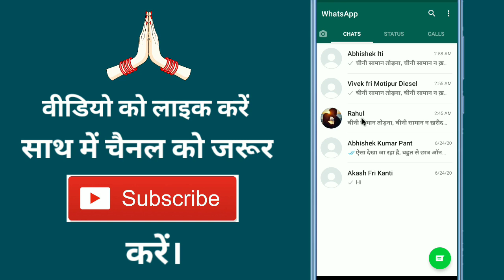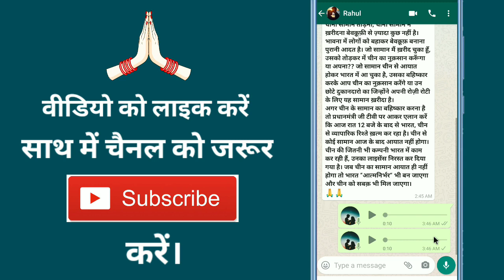Whatsapp Par Audio Song Kaise Bheje !! How To Send Voice Message In Whatsapp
Aaj ke is video me ham batane vale hai ki whatsapp par voice message, music, song, audio kaise bhejte hai

➡ Queries Solved

1. How to voice send on whatsapp
2. How to voice send in whatsapp
3. How to send voice message on whatsapp
4. How to send audio message on whatsapp
5. Whatsapp Send voice message

1. Whatsapp par voice message kaise kare
2. Whatsapp me voice message kaise bheje
3. Whatsapp par voice message kaise send kare
4. Whatsapp par audio messages kaise kare
5. Whatsapp par audio message kya hai

1. व्हाट्सएप पर वॉइस सेंड कैसे करें
2. व्हाट्सएप में आवाज कैसे भेजें
3. व्हाट्सएप पर voice मैसेज कैसे भेजें
4. व्हाट्सएप पर ऑडियो संदेश कैसे भेजें
5. व्हाट्सएप वॉयस मैसेज भेजें